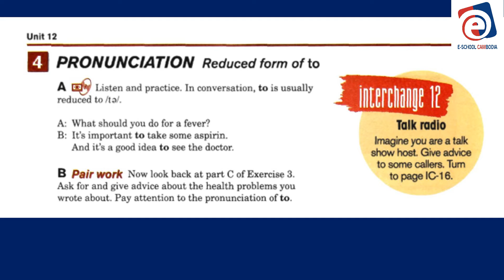5 New Interchange American English Book 1 Unit 12 Page 74 Pronunciation Reduction of "to"